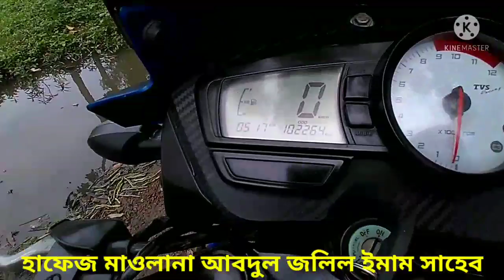tvs apache rtr 160 cc med blue second Hund bike price in Bangladesh channel elhi motorcycle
contect number 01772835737 bKash 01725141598 imo.

প্রোপাইটারঃ হাফেজ মাওলানা আবদুল জলিল ইমাম।

address,,,  naruli. শাফি ক্লিনিকের সামনে।
গাবতলি রোড,  বগুড়া।

১,গাড়ি গুলো একদম টিপটপ পাওয়া যাবে।
২, বিভিন্ন জেলায় কুরিয়ারে পাঠাইয়া দিয়ে থাকি।
৩, এক্সচেঞ্জের সুবিধা আছে।
৪, আমাদের থেকে বাইক ক্রয় করার পর আবার আমাদের কাছে বিক্রি করতে পারবেন সেই সময়ের বাজারদর হিসেবে।